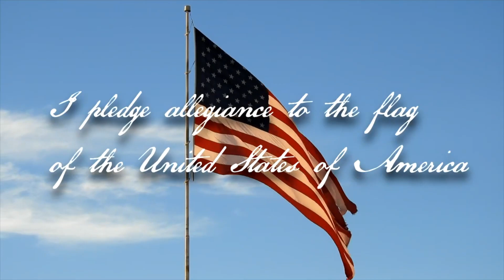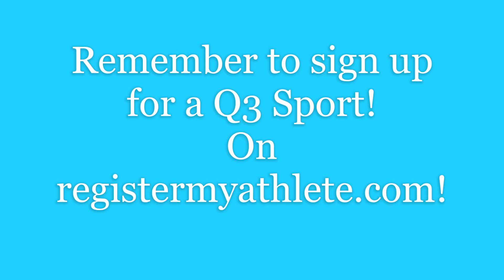Ingleside News 1/5/23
HAPPY NEW YEAR! And welcome to a new episode of INN! Enjoy!